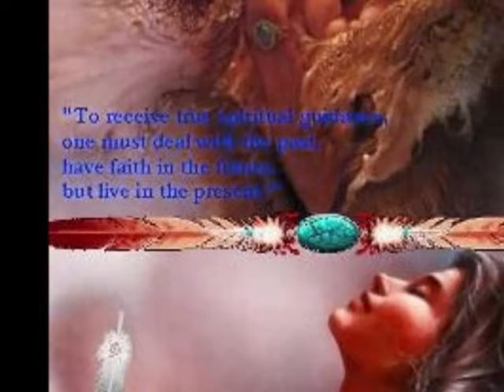Indianer II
über das Leben der Indianer